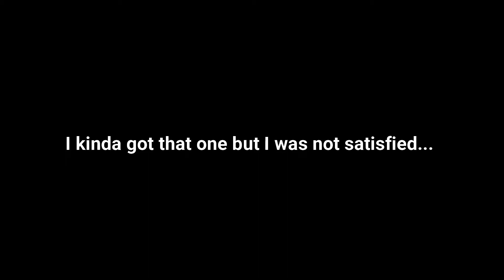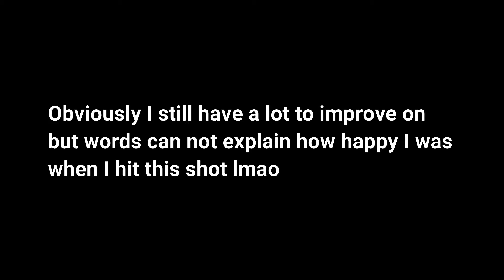How I Hit The HARDEST Shot In Rocket League!!!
Please use code 'camd04' to support me!